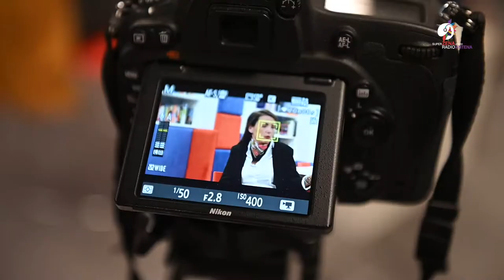Lana Prlić: Ja sam neko ko se puno inati, a kažu da je inat ubio i magarca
Ona je diplomirala međunarodne i javne odnose, a magistrirala međunarodne finansije i poslovanje. Bila je najmlađa visoka stranačka zvaničnica u BiH i čitavoj regiji kada je u decembru 2014 godine izabrana za podpredsjednicu SDP-a BiH.

Mostarka Lana Prlić imala je tek 21 godinu, iako je prethodno odradila četiri godine stranačkog staža, jer je u politiku ušla sa samo 17 godina, ali je znala kako država treba da izgleda i kako njen Mostar treba biti uređen.

Odlučna, mlada poduzetna, prkosna, ponosna i profesionalna. Ima jasne ciljeve i stavove od kojih ne odmiče. U istupima često kaže kako nikada ne bi otišla iz BiH, i kako Mostar mora biti jedinstven grad.

Svojim angažmanom u politici mladima šalje poruku da se pokrenu, a ženama da budu ravnopravne.

Gošća ovosedmične emisije sa Amrom Avdić je podpredsjednica SDP-a BiH Lana Prlic.